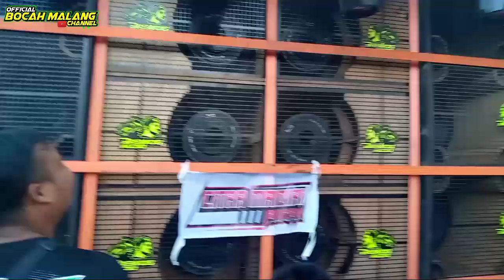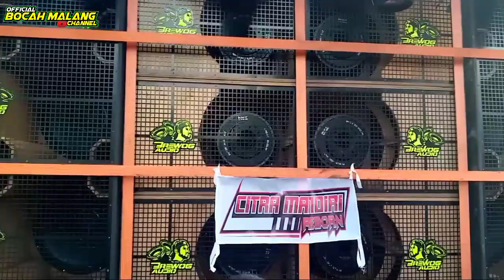sound tv brewog audio tiba di garis start karnaval ajowilangun Kalipare auto horeg poll